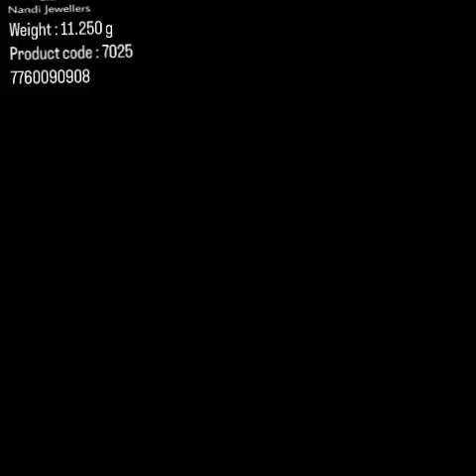🪙👆4,5 ಗ್ರಾಂನಲ್ಲಿ 🥰ಅಂದವಾಗಿ ಕಾಣುವ ನ್ಯೂ ಡಿಸೈನ್ ಚಿನ್ನದ necklaces😱 Trendy Gold necklace start 4grams👆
"Daywithme Kannada"

This dedicated Kannada channel is all about Gold Jewellery Collections, Mainly this channel is about Amazing Gold Jewellery Collections from different different Gold shops all over Karnataka & India
kindly pls note that we don't have any Gold Shops and just I'm sharing unique gold designs to help gold lovers I'm damn sure will definitely love all collections.

All l need is your Love & Support.